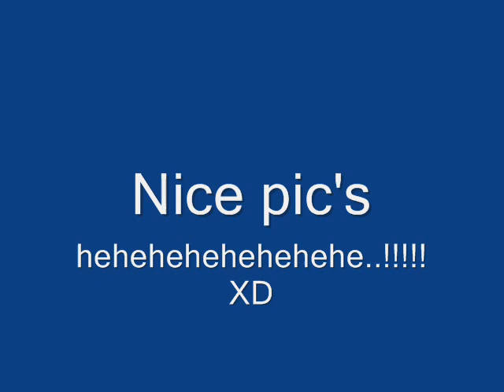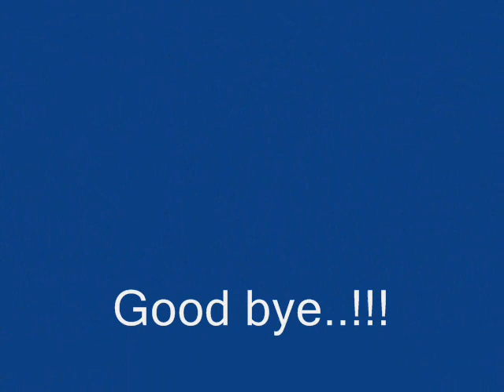panis sa video